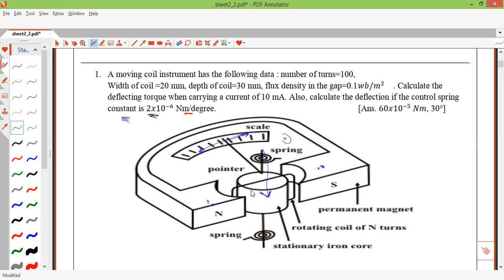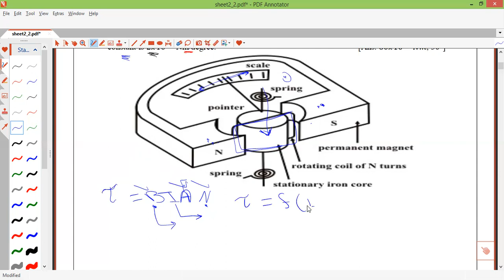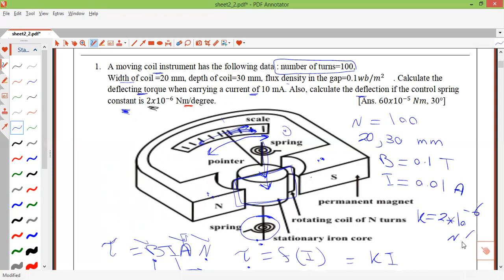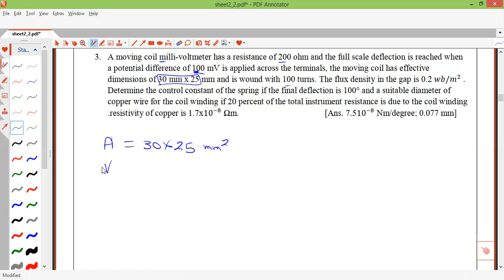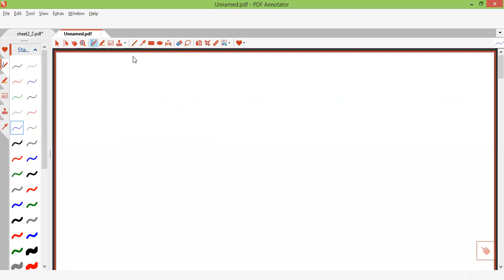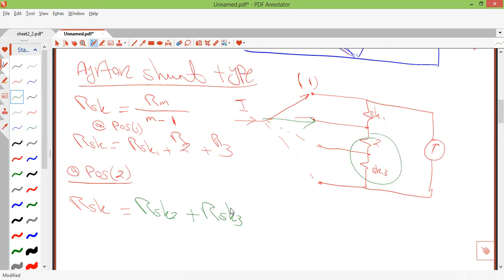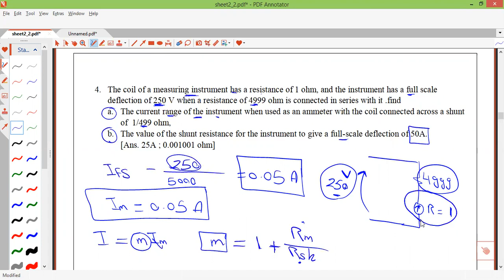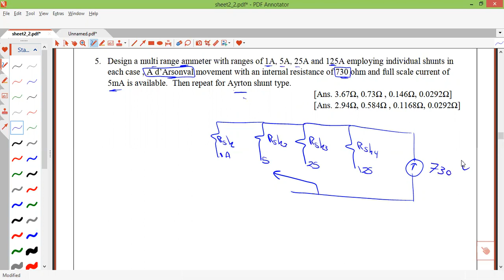Section 2 measurements